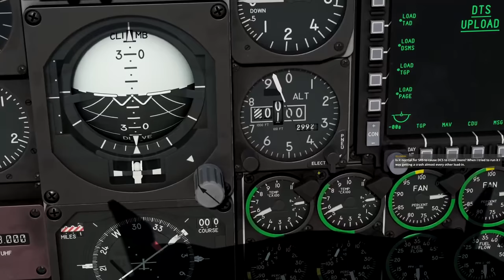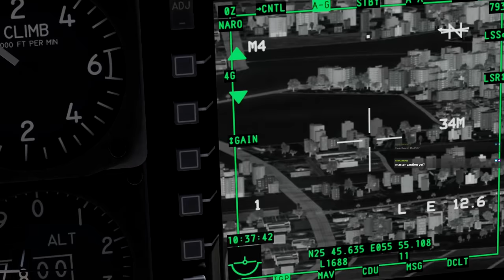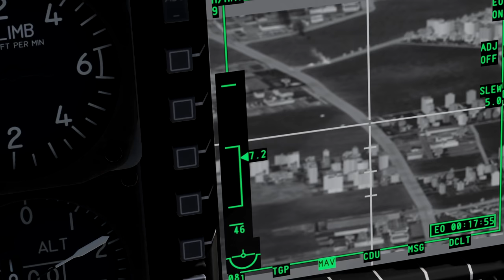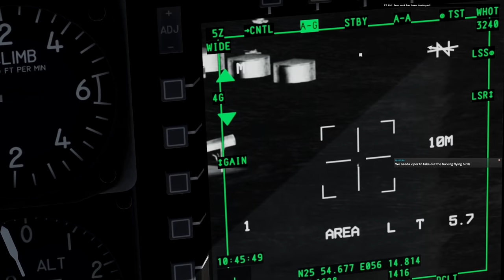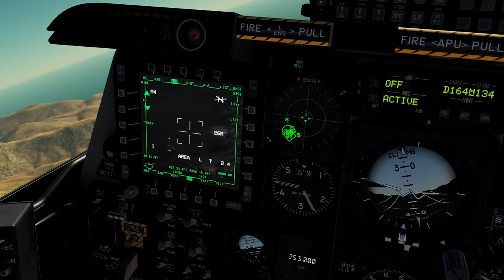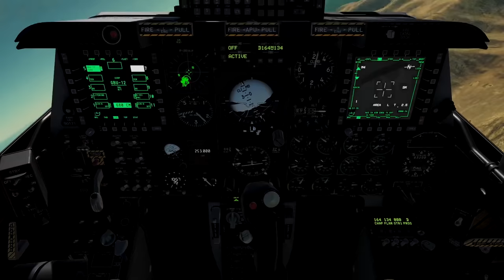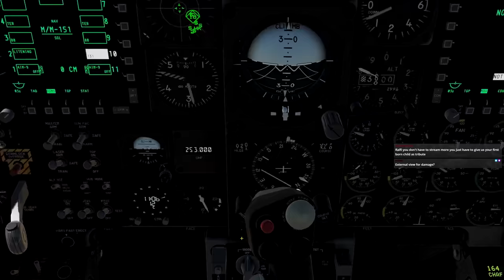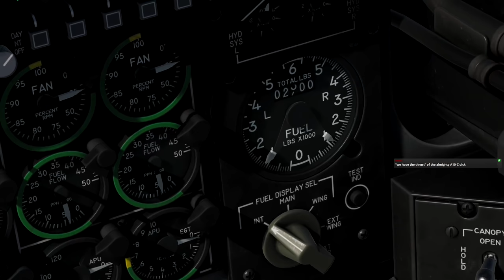Ralfi's Alley - Turkish-Delight inbound hot!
This was quickly made from one of my streams where I hop in the PGAW server in a Warthog to dispatch two ground locations.

My PC Specs:

I9-9900K
GTX 1080ti